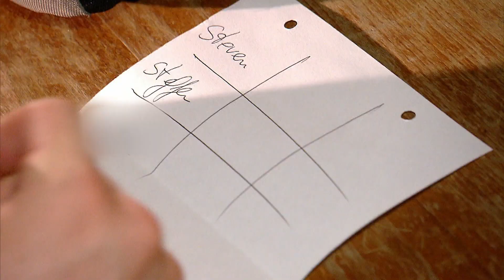Arbeit und Vergnügen | Der Partyprinz | Family Stories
Im zweiten Teil der Bad Salzuflener Partyprinzen-Saga "Erfolg oder Liebe?" vergnügt sich Partyprinz Chris mit einem schönen Jüngling und wird dabei von seinem Partner Stefan erwischt. Wie viel Untreue kann ihre Beziehung aushalten? Und wer trägt Schuld an dem ganzen Schlamassel?